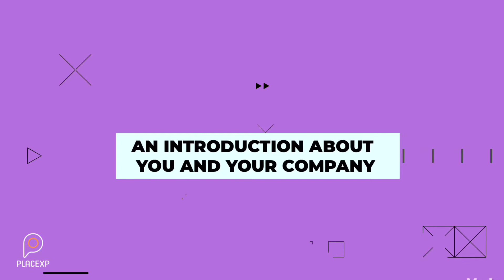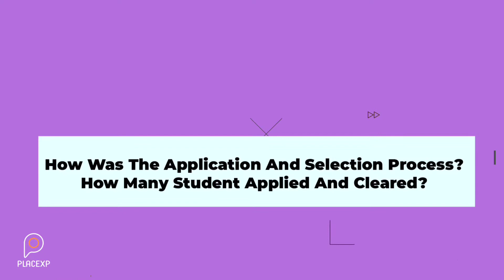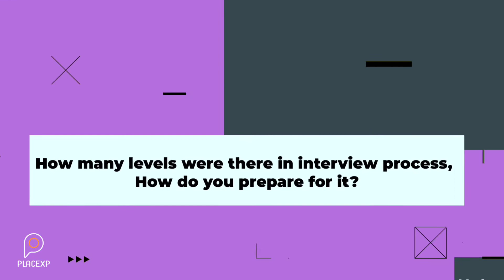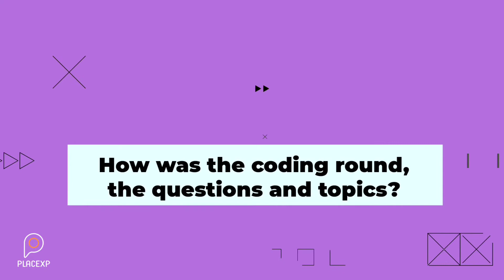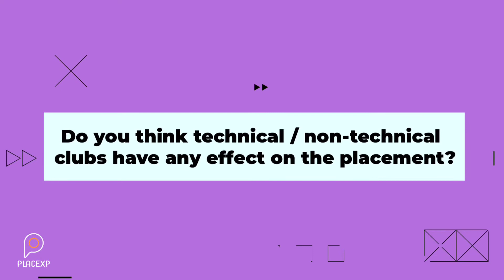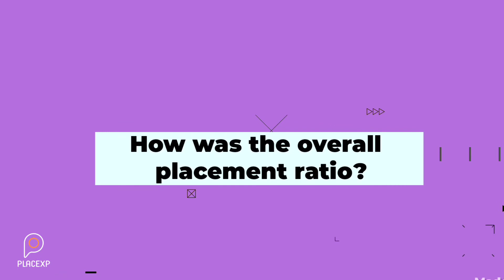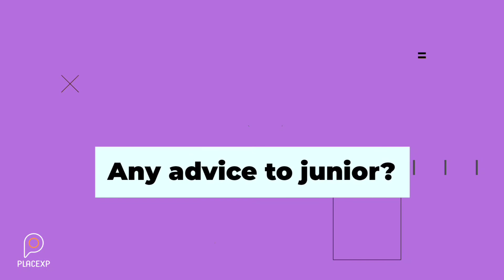EP 19: Placement Talks: Microsoft Placement Experience ft. Sanjana || ECM || VIT Chennai || PlaceXP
Continuing our journey of bringing you all the success stories and secret mantras of successfully placed students, this time we have brought to you Sanjana who will give you the necessary guidance and motivation to expand your horizons, dream big and work smartly for it.
Learn how to make your aspirations come to life.

Fuel your prep for interviews, with us.

Timestamp
00:00 Start of the video
00:23 Introduction
1:42 Application and selection process
2:19 Interview levels and preparing for them
3:08 Strategies for placement
4:25 Advantage of clubs during placement
5:27 Importance of SoftSkills using interviews
6:14 How to maintain CGPA and its importance
6:47 Advice to juniors